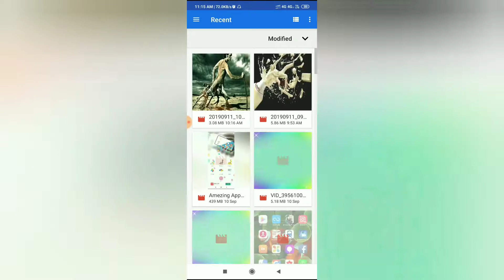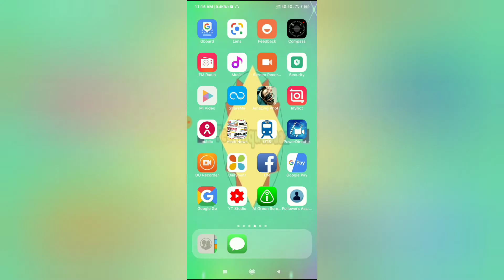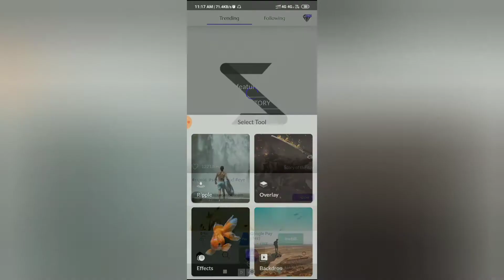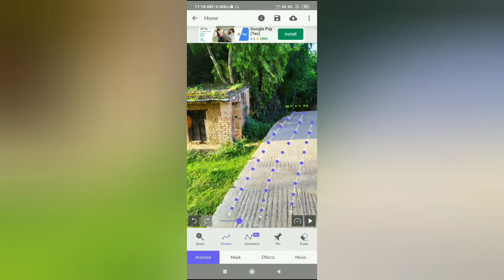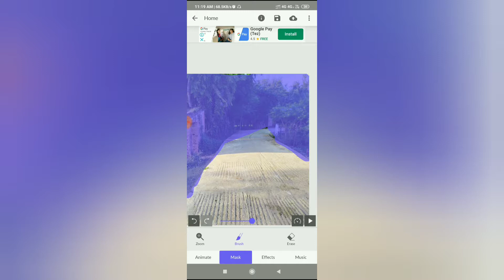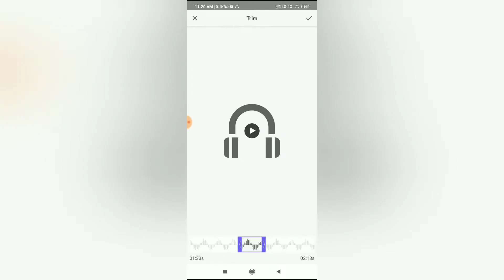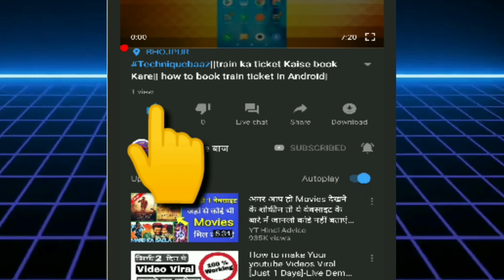मोबाइल में वीडियो वॉलपेपर कैसे लगाएं || फोटो मोशन वीडियो कैसे बनाएं || How to set video walpaper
नमस्कार प्रणाम
                      स्वागत बा रऊ र  टेक्निक बाज यूट्यूब चैनल परिवार में ऐह चैनल प रऊआ  देख सकता नी मोबाइल संबंधी जानकारी सुझाव ,सलाह , YouTube ,Facebook ,Twitter ,Instagram ,share chat ,likee Tik Tok तथा अन्य सोशल मीडिया के जनकारी और चलावे के सही तरीका एप्लीकेशन्स के बारे में ,सरकारी नौकरी के बारे में सरकारी नौकरी के फार्म कैसे  भरल जाई ओकरा बारे में, सरकारी योजना के बारे में तथा और भी बहुत कुछ जवन की आप जईसन दर्शक के जिंदगी के अहम हिस्सा बा, एकरा अलावा अगर राऊर कवनो सुझाव चाहे सलाह बा हमार सोशल मीडिया के लिंक फेसबुक ,टि्वटर ,इंस्टाग्राम चाहे यूट्यूब के कमेंट बॉक्स में जाके बेझिझक पूछ सकतानी जवना के लिंक नीचे बाटे। और ई सब कुछ मिली रऊआ के आपन भाषा भोजपुरी में
About this video
 वीडियो वॉलपेपर कैसे सेट करें
 मोशन वीडियो कैसे बनाएं
मोशन पिक्चर
Video wallpaper
Video wallpaper kaise set Kare
How to set video wallpaper
Photo mein motion kaise dale
Photo se motion video kaise banaye

हमार सोशल मीडिया के लिंक-

Techniquebaaz, TECHNIQUE BAAZ, techniquebaj, techniqueबाज, bhojpuri, भोजपुरी, tecnicbaj, टेक्निक बाज